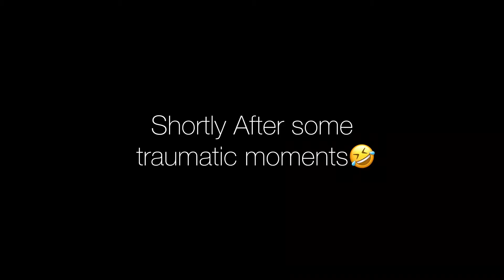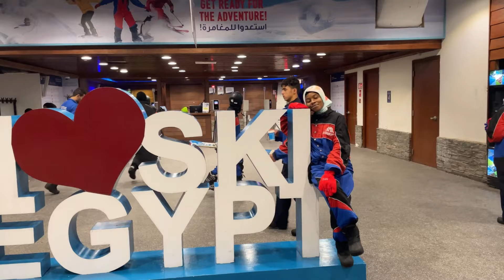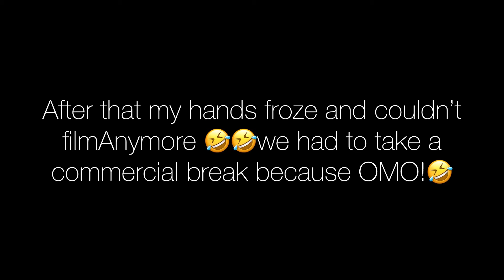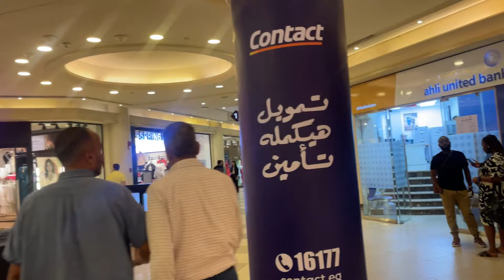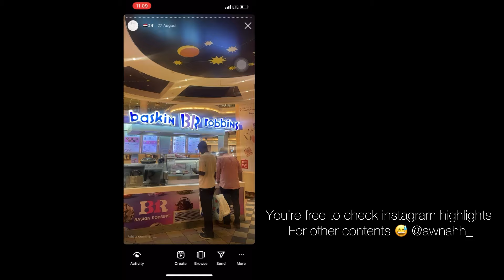SUMMER IN EGYPT +SKIING+HOSPITAL+QUAD BIKE+MOVIES AND LOTS MORE…